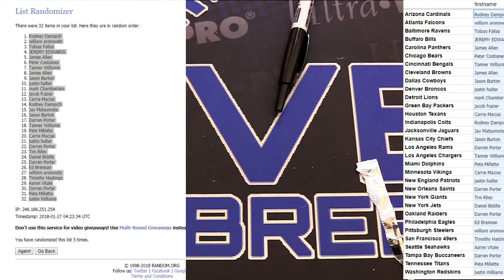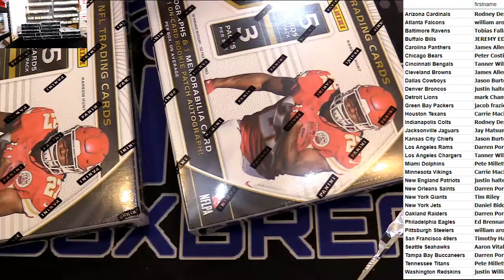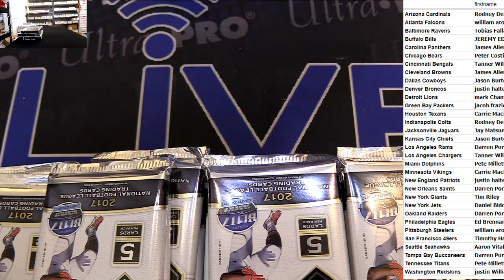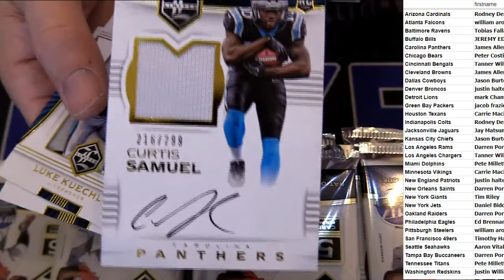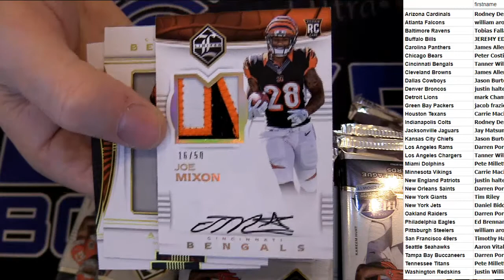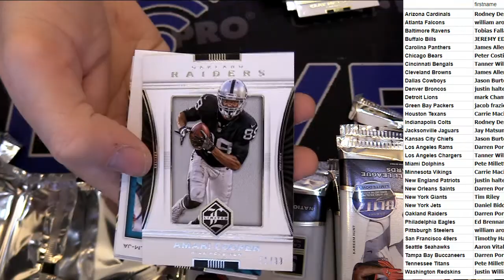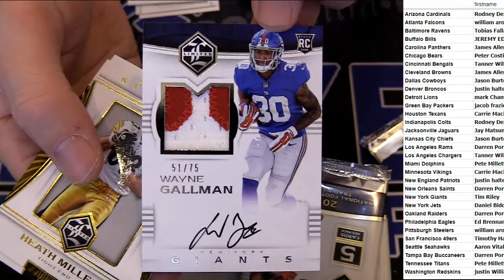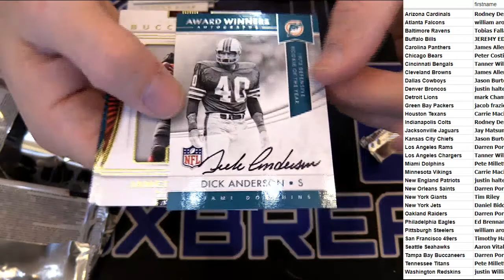2017 Limited Case #2 LBB